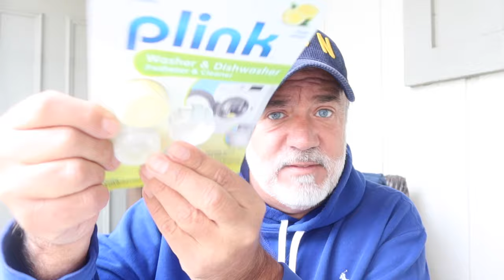DOES PLINK REALLY WORK TO REMOVE SOAP SCUM?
New Channel:   @PeterWatchesTV
Hope you guys are having a great week!

Peter Monn
Indianapolis, Indiana
46250